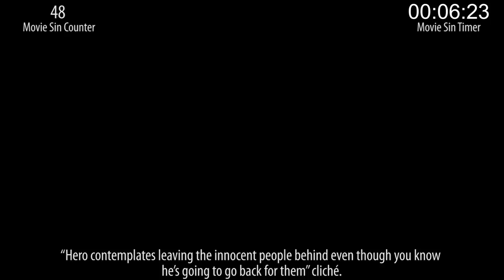Everything Wrong With Pitch Black In 7 Minutes Or Less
In honor of the release of Riddick, a movie absolutely no one was asking for, we decided to point the sin cannon at Pitch Black, the first installment of the Riddick series.

Remember, no movie is without sin. What movie's sins would you like to see us recount next? Merch